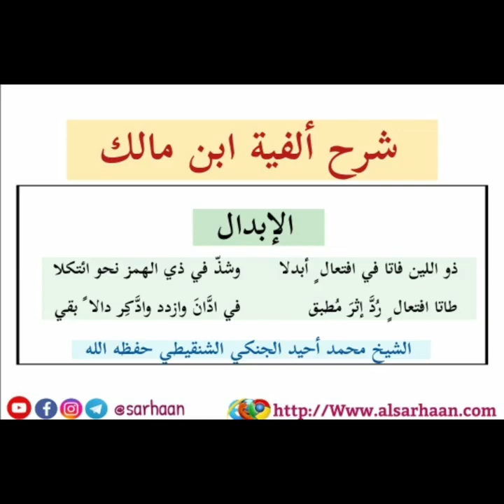74/ 100 شرح الألفية (الإبدال) لشيخنا محمد أحيد عمر الجكني الشنقيطي المدرس بالمسجد النبوي.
Haytham Sarhaan
الموقع الرسمي للشيخ الدكتور هيثم سرحان حفظه الله.
02/44 لقاء مع شيخنا محمد احيد بن عمر الجكني الشنقيطي مدرس علم النحو والصرف والفرائض بالمسجد النبوي.